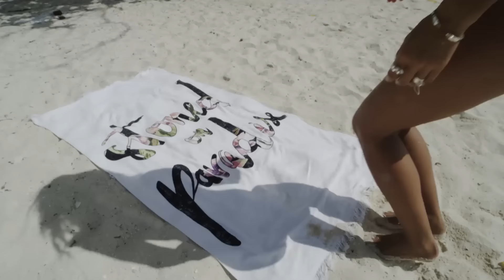Dapa Deep feat. Deividas Valma - Nothing